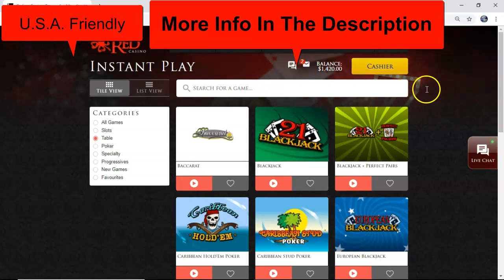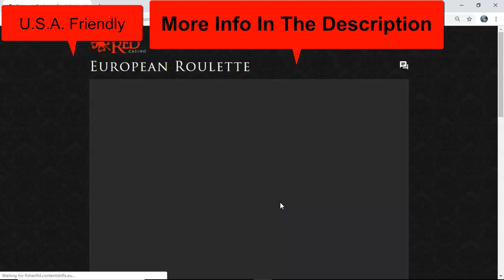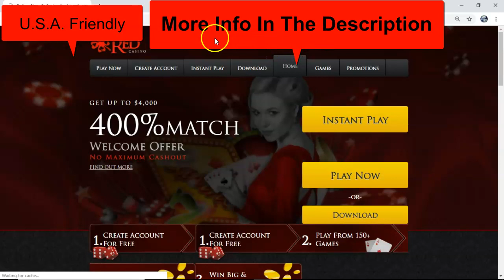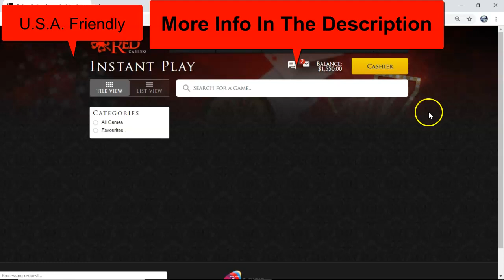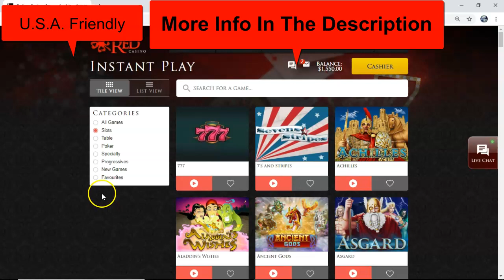European Roulette Winning Strategy System Ecom Society Vs Lucky Red Casino Part 5 Risk Management